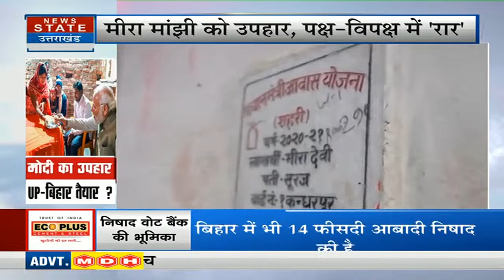PM Modi Ayodhya Visit: Meera Manjhi को मिला PM Modi की तरफ से Gift | UP News | Top News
News State Live TV :  CM Yogi Live | Uttar Pradesh/Uttarakhand | Breaking News | UP-UK | Latest News
News State Live TV:  Ayodhya Ram Mandir News Update | Corona Virus | UP/UK | Breaking News
Ayodhya Ram Mandir News Update | Corona Virus Case In India | Breaking News

उत्तर प्रदेश का 'न्यूज़ स्टेट' सर्वश्रेष्ठ हिंदी न्‍यूज चैनल है । 'न्यूज़ स्टेट' न्‍यूज चैनल राजनीति, मनोरंजन, बॉलीवुड, व्यापार और खेल में नवीनतम समाचारों को शामिल करता है। 'न्यूज़ स्टेट' न्‍यूज चैनल की लाइव खबरें एवं ब्रेकिंग न्यूज के लिए बने रहें ।

उत्तर प्रदेश और उत्तराखंड 2022 के चुनावों को लेकर न्यूज़ स्टेट की तैयारी जोरो - शोरों पर, आपको राजनीति के गलियारों से लेकर हर एक मुद्दे का विश्लेषण न्यूज़ स्टेट पर सबसे पहले,
आपको हर ब्रेकिंग को सबसे पहले दिखाएगा न्यूज़ स्टेट